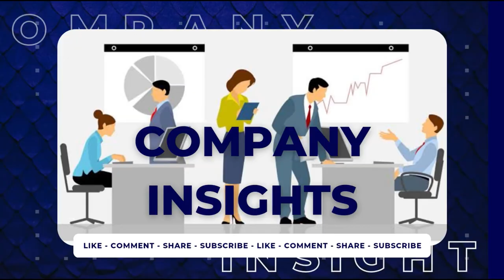Tredence Analytics Interview Experience | Data Scientist| Data Engineer | Interview Tips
In this video we have Samridhh Shourya as our guest. He is from Noida, Uttar Pradesh. He's a data scientist at Tredence.

This video depicts the interaction of Apurba (Co-Creator of Placement Buddies) with Samridhh. Apurba tried to know & discuss his experiences regarding Tredence's interview and his roadmap to success. Hope you guys will like it.

About us:
For an Engineering student, if something matters the most then it is definitely getting placed in a company at the end of his/her final year because who doesn’t want a job. Here at Placement Buddies, we aim to provide best possible guidance to the pre-final year students of engineering colleges and help them secure an offer.

Placement Buddies is an educational channel created by Saleh Ahmed & Apurba Podder. We both graduated from NIT Agartala (Specialised in Instrumentation Engineering).

The whole and sole aim of this channel is to help the engineering students across the country with their placement preparation. Students from different institutes follow our channel and have shown their faith in our amazing content. Placement Buddies always believe in creating content which is not available in any other YouTube channel of such kind. We upload videos related to:

*Interview Experience of candidates getting selected in different companies*

*Company Insights of various organisations from the experienced employees*

*Interview Preparation, Resume Building, LinkedIn Profile Building Tips, GD Preparation Tips*

*Off Campus Job Notifications*